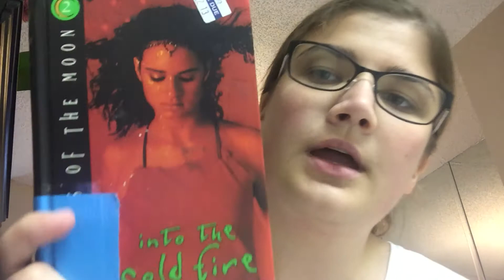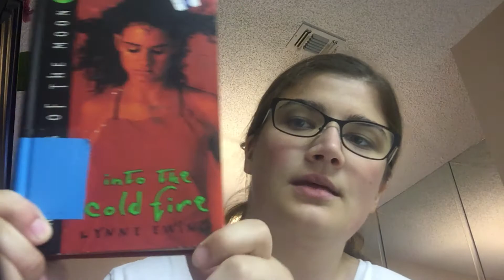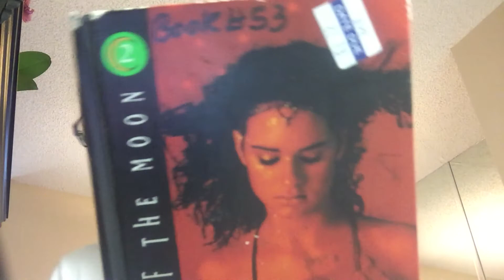Daughters of the moon book review and last song on the r5 ep new addictions called trading time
Thanks to Hollywood records for letting me review these songs.